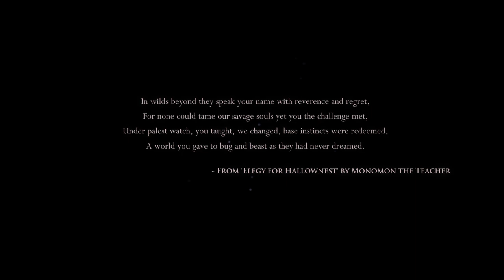Hollow Knight Not For Me